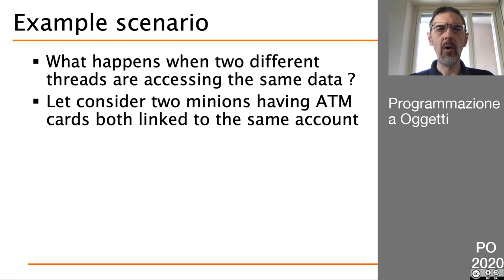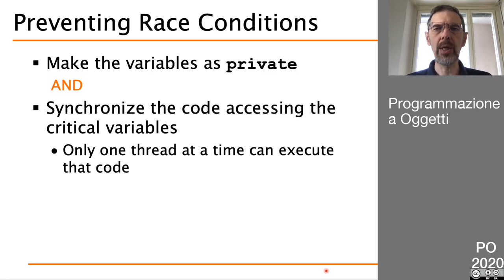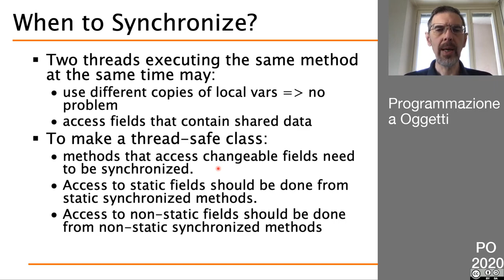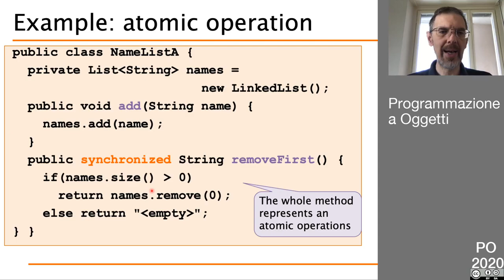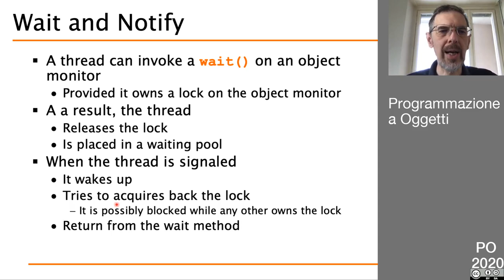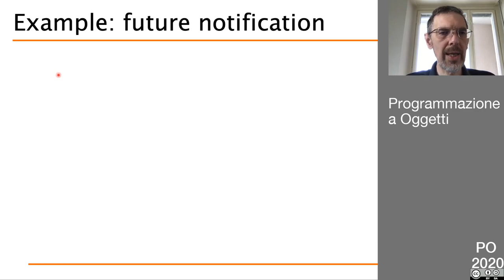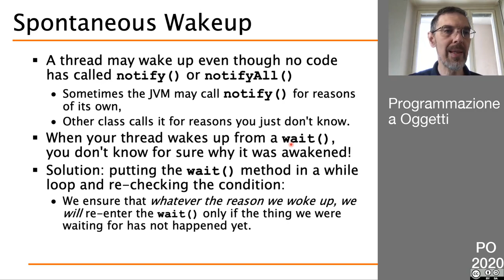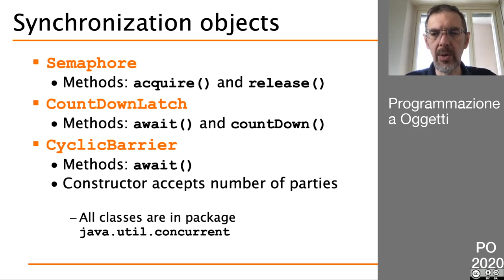55 Java Threads (parte 2)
- sincronizzazione
- coordinamento tra thread